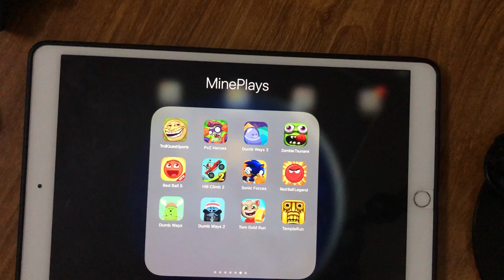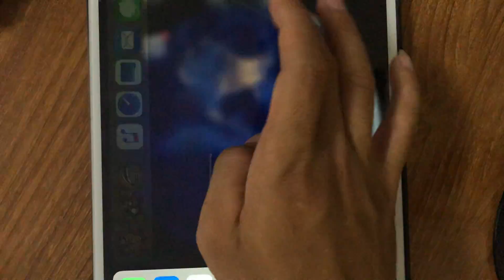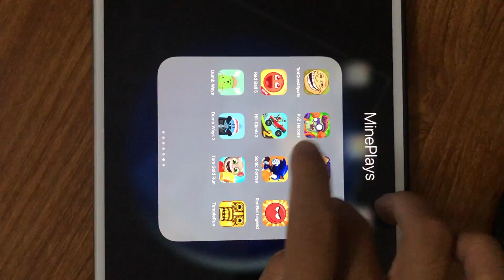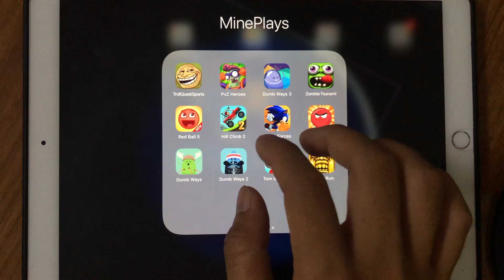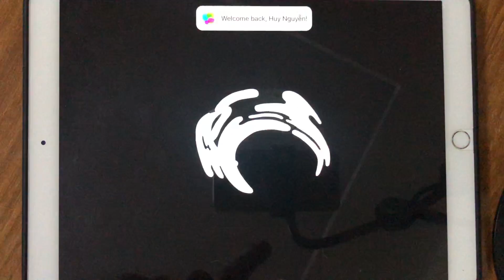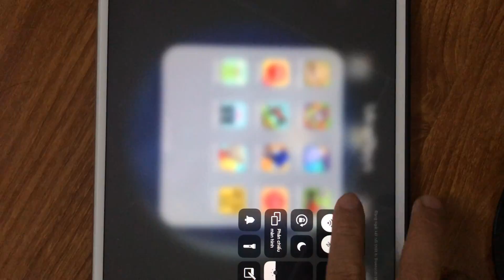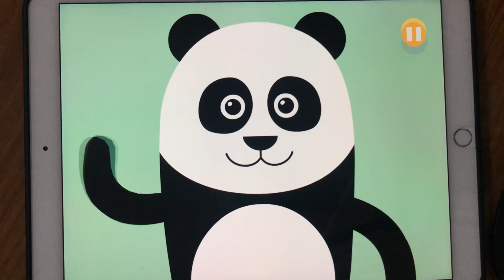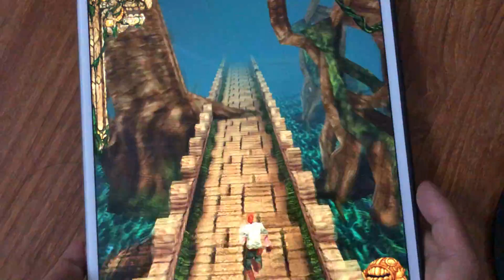Troll Quest Sport,PVZ Heroes,Dumb Ways 3,Zombie Tsunami,Red Ball 5,Hill Climb 2,Sonic Forces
Troll Quest Sport,PVZ Heroes,Dumb Ways 3,Zombie Tsunami,Red Ball 5,Hill Climb 2,Sonic Forces,Red Ball Legend,Dumb Ways,Dumb Ways 2,Tom GOld Run,Temple Run